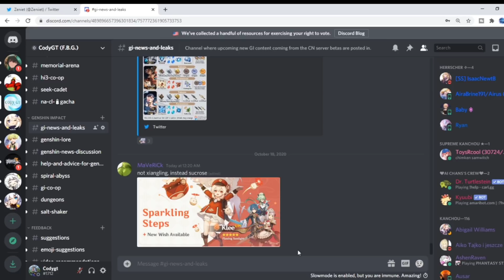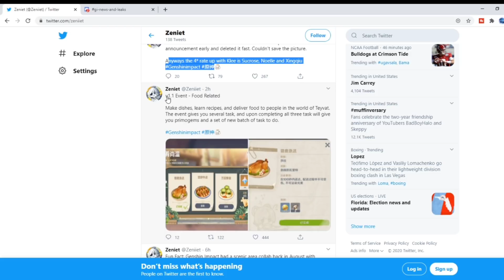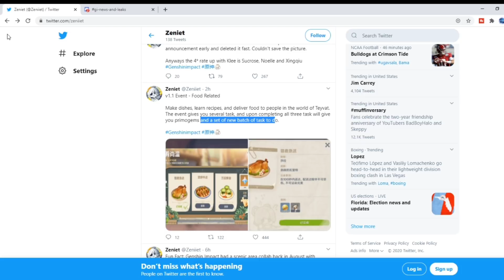BREAKING NEWS!! SUCROSE REPLACES XIANGLING ON KLEE UPRATE BANNER | NEW FOOD EVENT | GENSHIN IMPACT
So it seems as for the upcoming Klee banner sucrose will be replacing Xiangling and for me I believe this increases the value of the banner tremendously but I would like to know what you all think in the comments down below! Also it seems as if for V1.1 we will be having a new food related event as well.